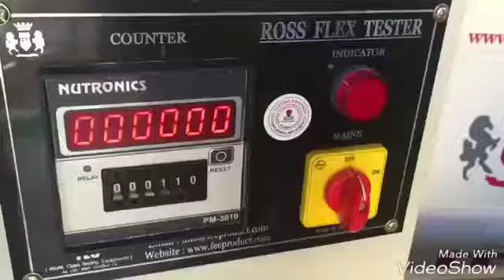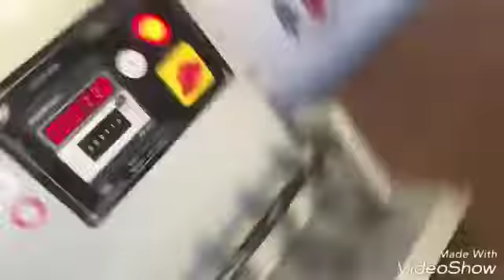Footwear Ross Flex Tester